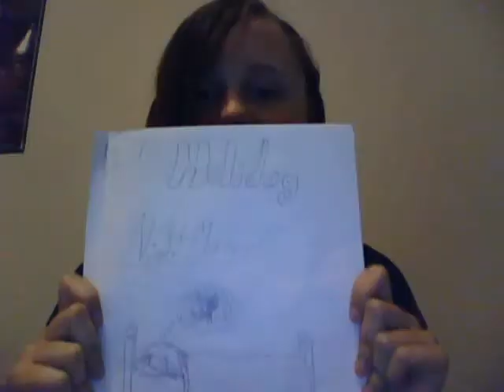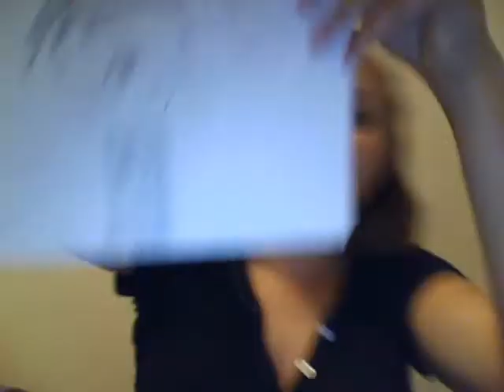My comic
This is just a video about my comic. Here's the link to all the pictures at the end of the video;